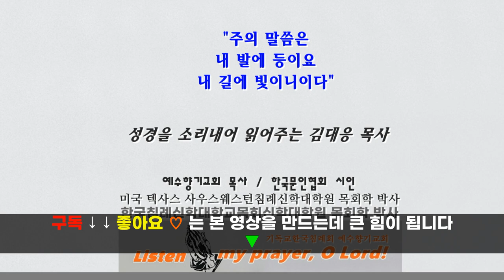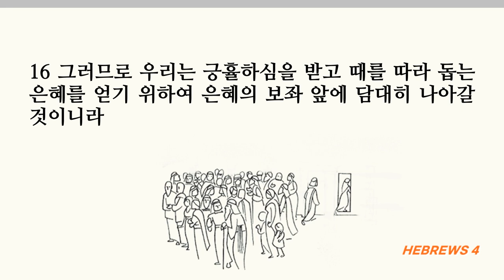삶에 모든 것을 믿음과 결부시켜 유익이 되게 하여 진리를 굳게 잡으라 히브리서4장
■히브리서 4장■
1 그러므로 우리는 두려워할지니 그의 안식에 들어갈 약속이 남아 있을지라도 너희 중에는 혹 이르지 못할 자가 있을까 함이라
2 그들과 같이 우리도 복음 전함을 받은 자이나 들은 바 그 말씀이 그들에게 유익하지 못한 것은 듣는 자가 믿음과 결부시키지 아니함이라
3 이미 믿는 우리들은 저 안식에 들어가는도다 그가 말씀하신 바와 같으니 내가 노하여 맹세한 바와 같이 그들이 내 안식에 들어오지 못하리라 하셨다 하였으나 세상을 창조할 때부터 그 일이 이루어졌느니라
4 제칠일에 관하여는 어딘가에 이렇게 일렀으되 하나님은 제칠일에 그의 모든 일을 쉬셨다 하였으며 5 또 다시 거기에 그들이 내 안식에 들어오지 못하리라 하였으니
6 그러면 거기에 들어갈 자들이 남아 있거니와 복음 전함을 먼저 받은 자들은 순종하지 아니함으로 말미암아 들어가지 못하였으므로
7 오랜 후에 다윗의 글에 다시 어느 날을 정하여 오늘이라고 미리 이같이 일렀으되 오늘 너희가 그의 음성을 듣거든 너희 마음을 완고하게 하지 말라 하였나니
8 만일 여호수아가 그들에게 안식을 주었더라면 그 후에 다른 날을 말씀하지 아니하셨으리라 9 그런즉 안식할 때가 하나님의 백성에게 남아 있도다
10 이미 그의 안식에 들어간 자는 하나님이 자기의 일을 쉬심과 같이 그도 자기의 일을 쉬느니라
11 그러므로 우리가 저 안식에 들어가기를 힘쓸지니 이는 누구든지 저 순종하지 아니하는 본에 빠지지 않게 하려 함이라
12 하나님의 말씀은 살아 있고 활력이 있어 좌우에 날선 어떤 검보다도 예리하여 혼과 영과 및 관절과 골수를 찔러 쪼개기까지 하며 또 마음의 생각과 뜻을 판단하나니
13 지으신 것이 하나도 그 앞에 나타나지 않음이 없고 우리의 결산을 받으실 이의 눈 앞에 만물이 벌거벗은 것 같이 드러나느니라
14 그러므로 우리에게 큰 대제사장이 계시니 승천하신 이 곧 하나님의 아들 예수시라 우리가 믿는 도리를 굳게 잡을지어다
15 우리에게 있는 대제사장은 우리의 연약함을 동정하지 못하실 이가 아니요 모든 일에 우리와 똑같이 시험을 받으신 이로되 죄는 없으시니라
16 그러므로 우리는 긍휼하심을 받고 때를 따라 돕는 은혜를 얻기 위하여 은혜의 보좌 앞에 담대히 나아갈 것이니라